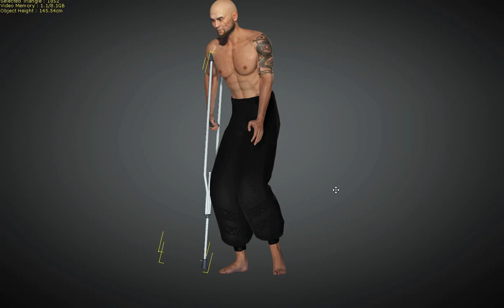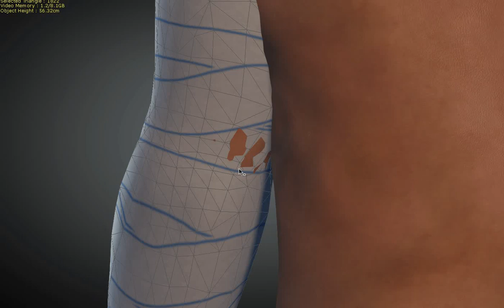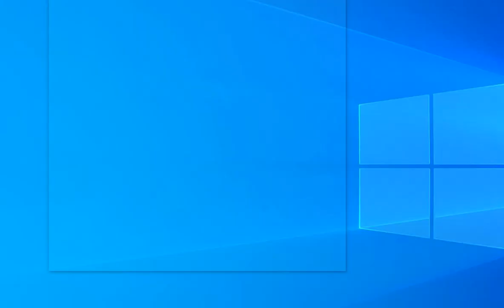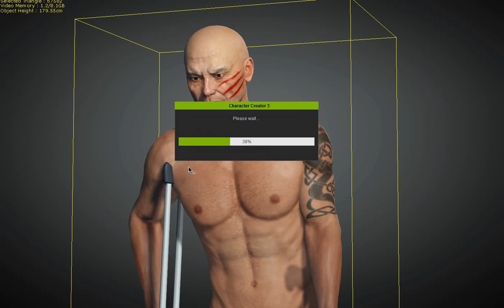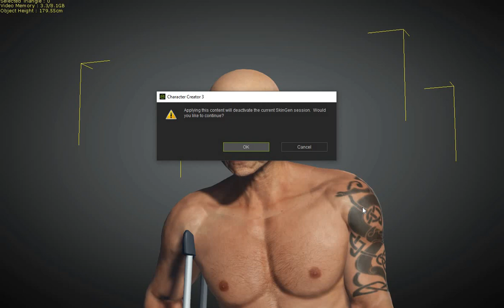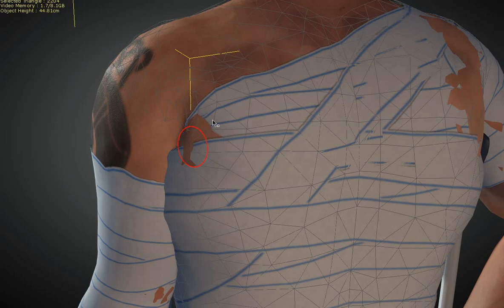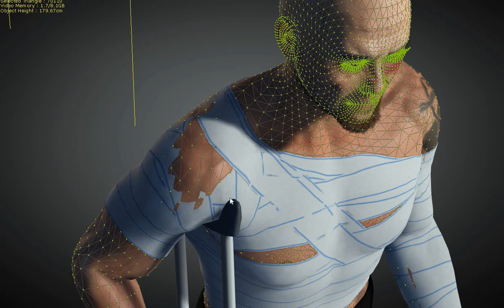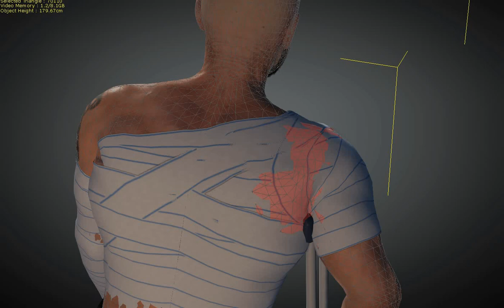Raug Mob (Bandages Pack (33 parts)